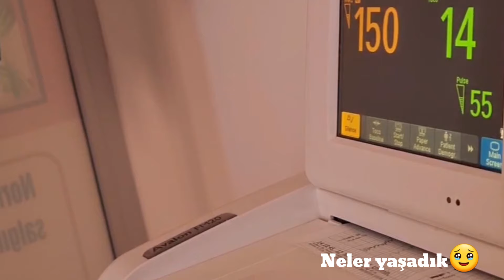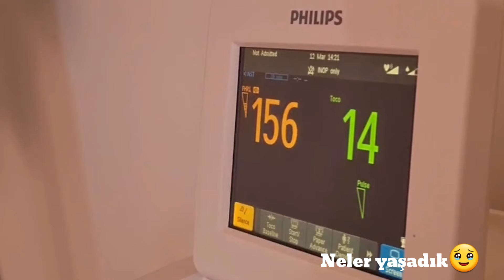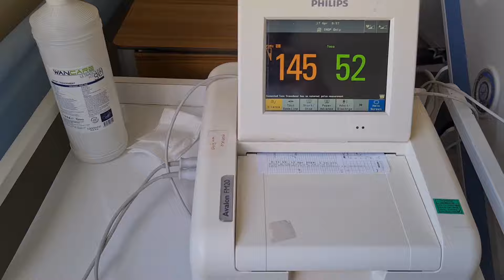DOĞUM VLOG🤰| NELER YAŞADIK BAŞTAN SONA| OĞLUMLA TANIŞIN🐣| GÜLE OYNAYA SEZERYAN OLURMUŞ🥳 | DEPREM😔